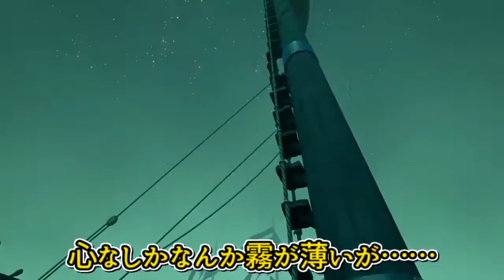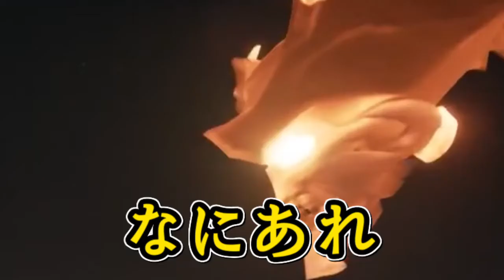対峙、フライング・ダッチマン号！【Sea of Thievesゆっくり実況】Part6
遂に戦闘！！
まさかのフライングダッチマン号との戦いになります！

使用編集ソフト
AviUtil
ゆっくりムービーメーカー4